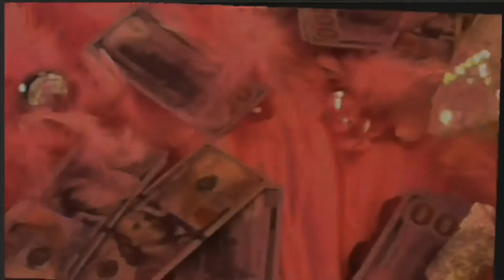Welcome To My Channel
New Year ‼️ New Beginnings‼️🥳